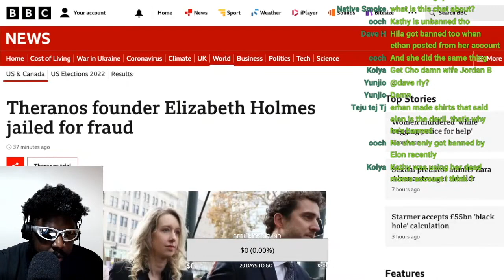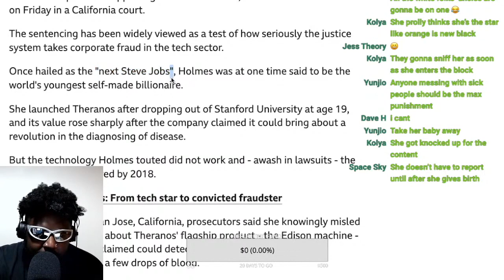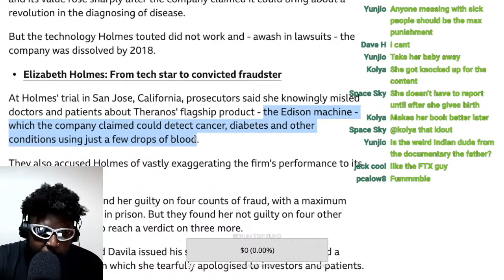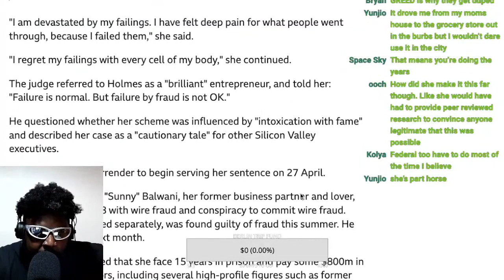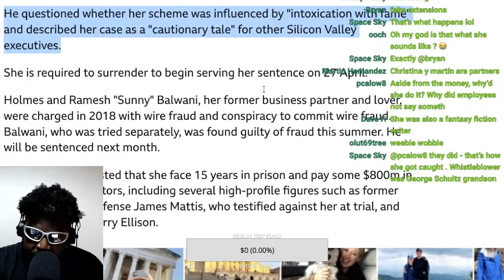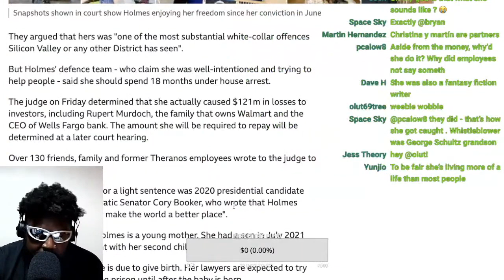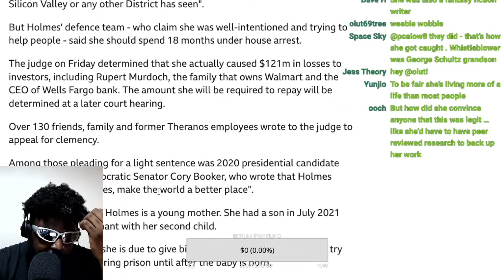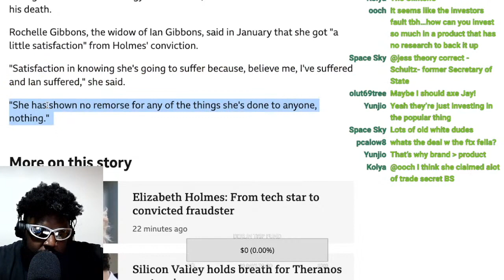ELIZABETH HOLMES SENTENCED TO 11 YEARS IN PRISON